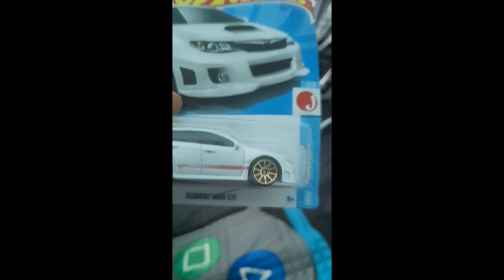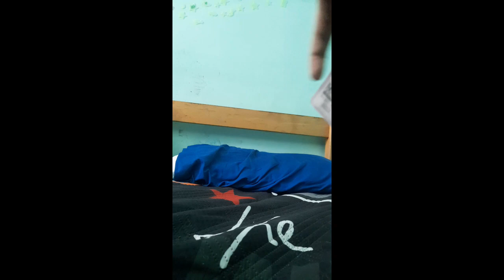abriendo un carrito SUBARU WRX STI marca HOT WHEELS parte #2